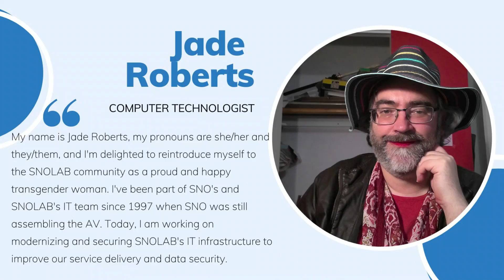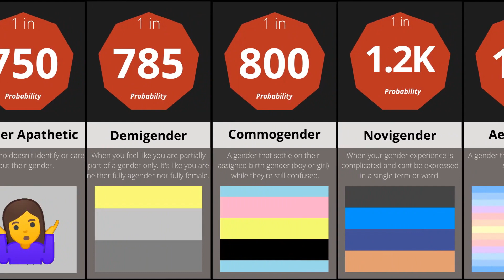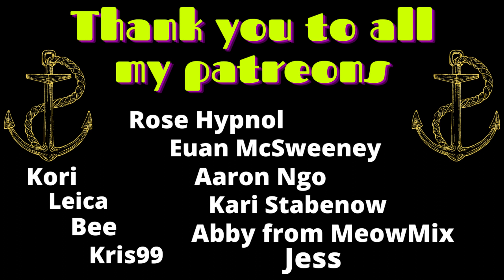SUPERTRANS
If you want to listen to the first podcast episodes they can all be found at

You can listen to the podcast on itunes, spotify, podbean, and other apps!